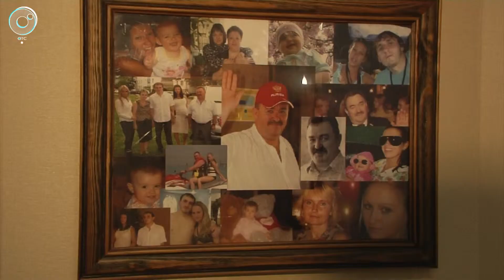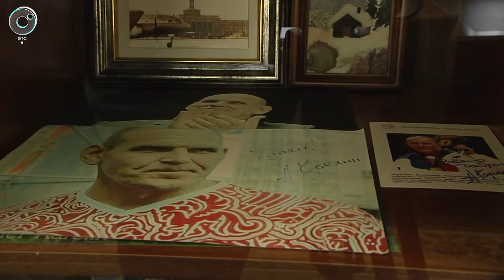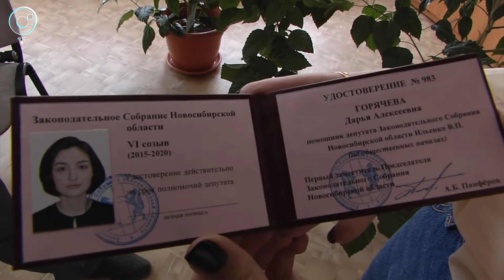Специальный репортаж: один день из жизни депутата Законодательного собрания